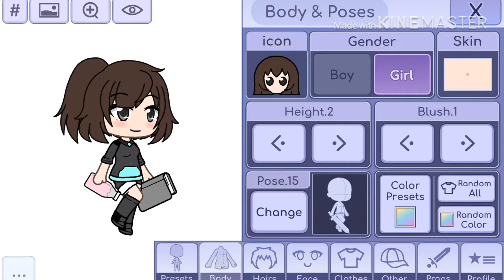Gacha characters Part 2!